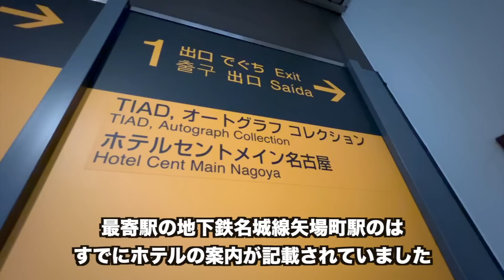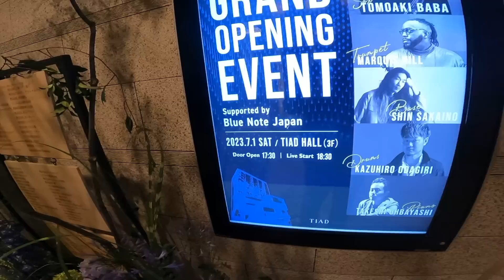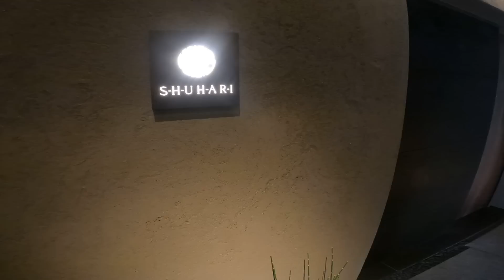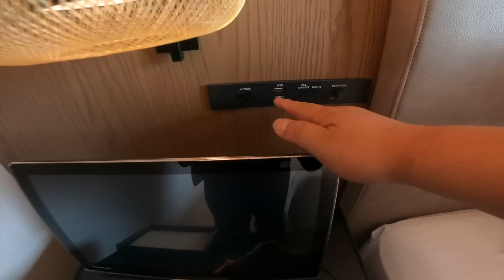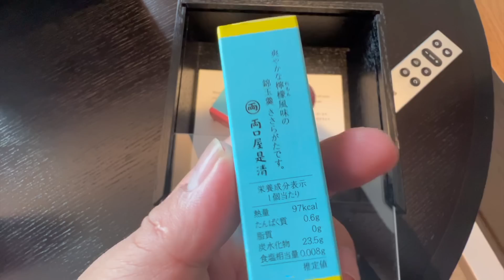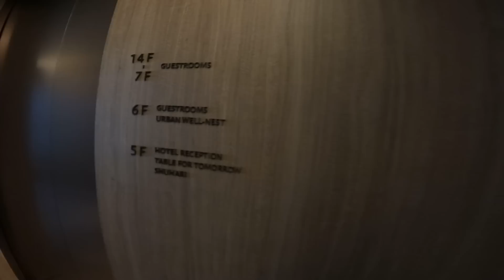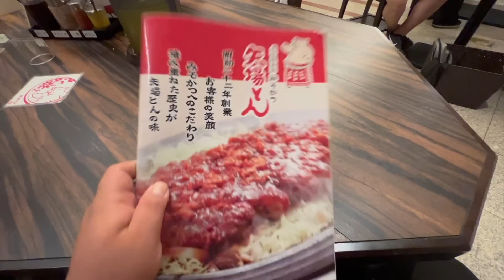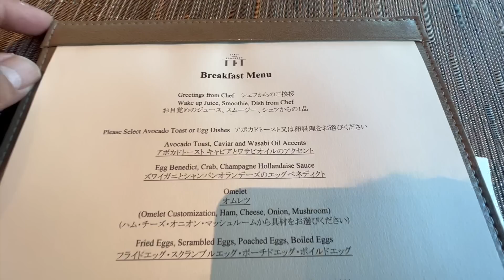【爆誕】名古屋に新規開業したマリオット系TIADオートグラフコレクションホテルにオープン初日に宿泊してみたらすごかった・・・。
今回は名古屋に2023年7月1日より開業したマリオット系高級ホテルのTIADオートグラフコレクションホテルに開業初日に宿泊する機会を頂いたのでその様子を皆様にレビューします。私は高級ホテラーではなく、ど素人目線で紹介するのでその辺りを楽しんで下されば幸いです。